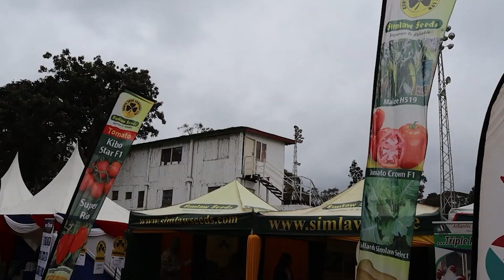SUPER BREED | DUAL PURPOSE COW CHAMPION